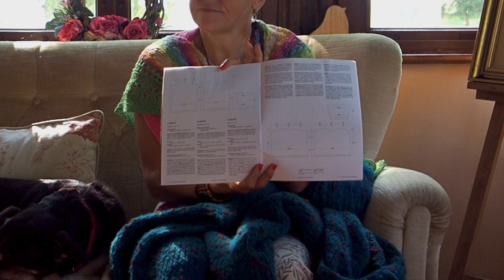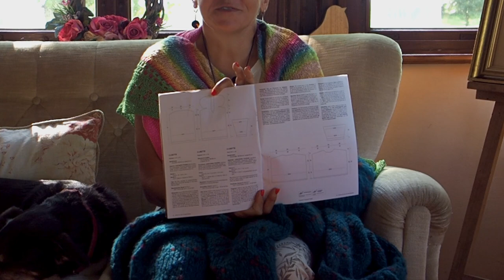Kangur w kapturze - 130 odc. e-dziewiarka TV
Dzisiaj chcę Wam pokazać sweter "Kangur w kapturze", który właśnie skończyłam dziergać. Ten sweter to prawdziwa perełka, stworzona z włóczki Phoenix Tweed od firmy Lang Yarns.

W filmie pokażę Wam zarówno gotowy sweter, jak i proces jego tworzenia. Wzór czerpałam z gazety "Punto nr 65", a do dziergania używałam drutów Addi o rozmiarach 5 i 6 mm.

To, co wyróżnia ten projekt, to nietypowy wykrój przodu i oryginalna konstrukcja, które nadają mu charakteru.

Na filmie pokażę Wam sweter w szczegółach i podzielę się pewnymi technikami, które wykorzystałam. Dajcie znać w komentarzach, co myślicie o tym projekcie i czy macie ochotę spróbować go samodzielnie.

Jeśli interesujecie się rękodziełem i dzierganiem, to ten film jest dla Was.

Dzięki za oglądanie i do zobaczenia w następnym odcinku!